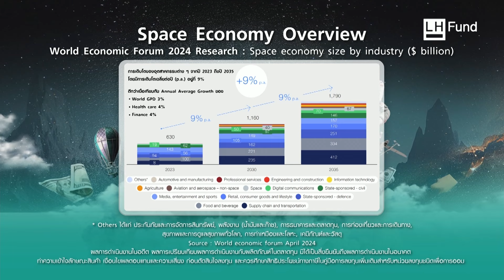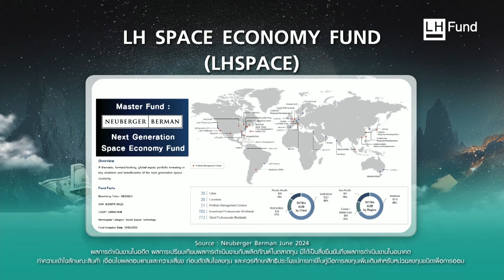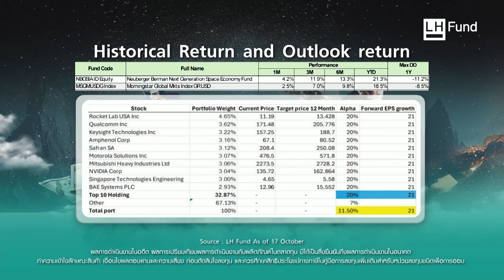มองอวกาศให้เป็นโอกาส กับ “LHSPACE” | TNN ชั่วโมงทำเงิน | 27-11-67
."Space Economy หรือ เศรษฐกิจอวกาศ" เป็นธีมลงทุนใหม่บริษัทหลักทรัพย์จัดการกองทุน แลนด์ แอนด์ เฮ้าส์ จำกัด เพิ่งเปิดตัวไปเมื่อเดือนกันยายนที่ผ่านมา ผ่านกองทุนที่ชื่อว่า “แอล เอช สเปซ อีโคโนมี หรือ LHSPACE” ซึ่งผ่าน 2 เดือนกว่าๆ ปรากฏว่ากองทุนให้ผลตอบแทนอย่างน่าสนใจ และเพื่อเป็นการตอกย้ำถึงโอกาสที่ “เศรษฐกิจอวกาศ” กำลังอยู่ในช่วงเริ่มต้น วันนี้ เราจึงจะมาทำความรู้จักกันอีกครั้งว่ากองทุน LHSPACE น่าสนใจแค่ไหน